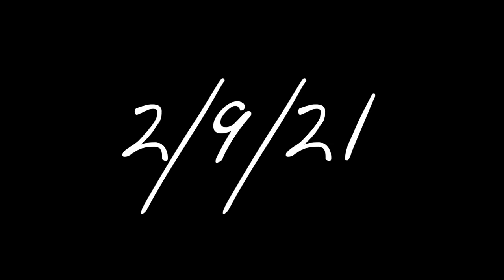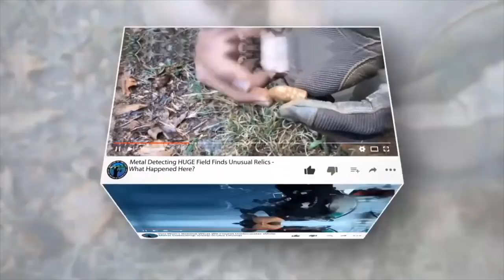Found Loaded AR-15 & Guns In Bag While Scuba Diving! (Police Called)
Found Loaded AR-15 & Guns In Bag While Scuba Diving! (Police Called) I went scuba diving with @Man + River and we had to call the police after we found a bag of deadly criminal evidence in the river. Even the police were shocked and could not believe what we found scuba diving. Inside the bag we found more criminal evidence than any other scuba diver has ever found before. It was a stolen AR-15 and more guns and ammo weighed down with two 35lb weights. The Police that were involved in this scuba diving video took the stolen guns and everything else we found in the duffle bag.